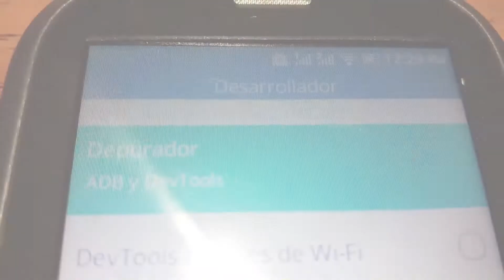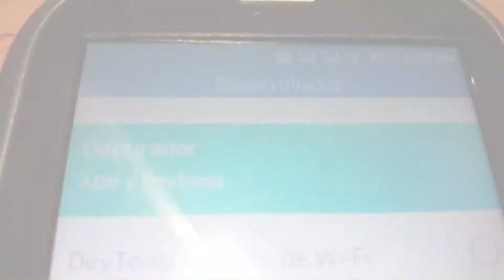Activar Depuración USB En KaiOS Y Poder Usar ADB Y DevTools ⚙️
Activar Depuración USB En Sistema Operativo KaiOS Y Poder Usar ADB Y DevTools.
Nota: Mas Videos Similares En Listas De Reproducción.